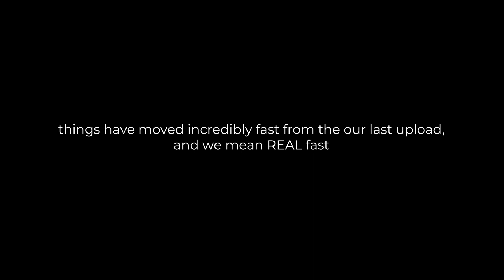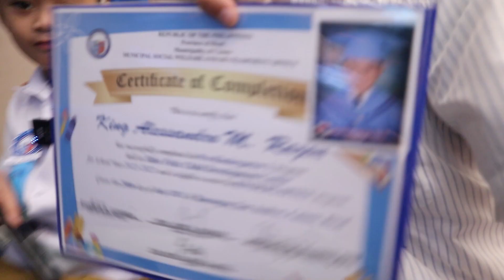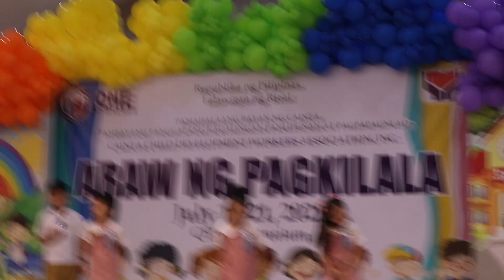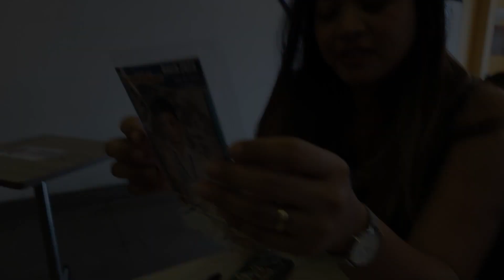Sandro's Kindergarten Moving Up Ceremony